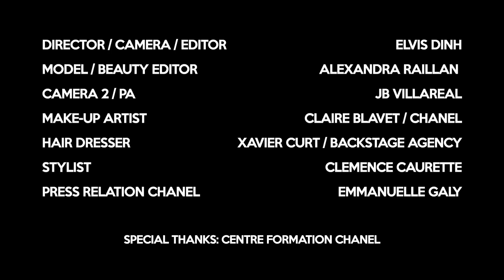Tuto teint parfait by Chanel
En exclusivité, le tuto pour un teint parfait avec Claire Blavet, make-up artist Chanel.